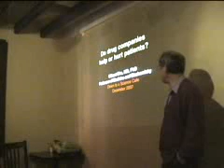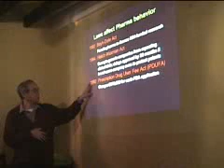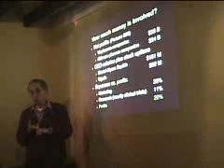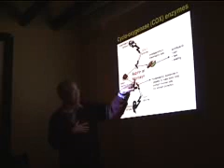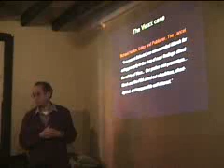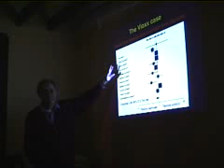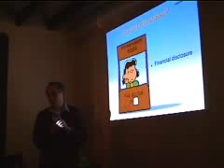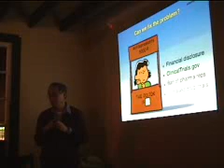DtaS - Do Drug Companies Help or Hurt Patients? - Part 1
The 12/10 Down to a Science event on how drug companies market their drugs. Dr. Gilbert Chu of Stanford University discusses the two case studies of Ivermectin and Vioxx both produced by Merck. Ivermectin cured a certain type of blindness while Vioxx is associated with 50K deaths to date.